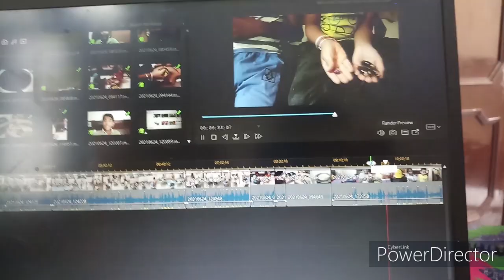aaj harshu ne ke ladyfinger drawing